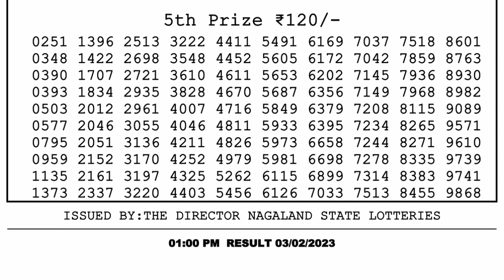Dear Lottery Sambad 1pm today 03.02.23 Nagaland State Lottery Result